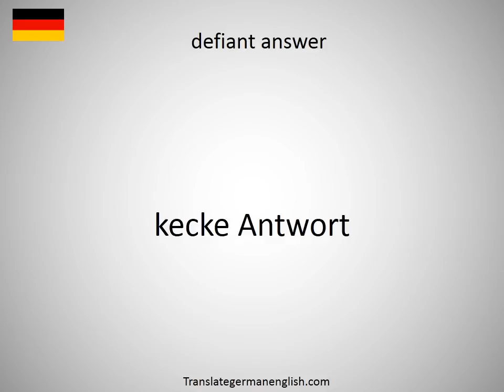How to say defiant answer in German?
How to say defiant answer in German? Learn the pronounciation defiant answer! How to Pronounce defiant answer. Expand your vocabulary, learn German words. Practice German online. Use this free pronunciation guide to practice words at a time. Learn German for free. Thank you for viewing, please like or subscribe! hoe om te sê, si të thuash, እንዴት እንደሚናገር, wie sagt man, comment dire, come dire, como dizer, как сказать, nasıl denir, cómo decir, 怎么说, πώς να το πω, hoe zeg je.